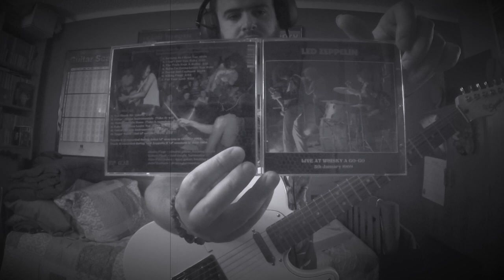Led Zeppelin KILLING FLOOR (THE LEMON SONG) (Live@"Whisky A Go-Go", LA, CA Jan 5, '69)(GTR Improv 2)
Debut LP "Led Zeppelin"recorded@"Olympic Studios" on Sept 25, '68 at 11pm(+Oct '68)to(released Jan 12, '69(US), March 31, '69(UK), cost 2,000lbs to complete, done in 36hrs or 9 days to record, not much overdubbing, remained on charts for 73 weeks).Jimmy Page used a '59 Fender Telecaster(giving to him by Jeff Beck)"Dragon" paint job, '59 Supro Coronado 12" amplifier, '65 Gibson J-200 and/or '60's Harmony Sovereign H1260 acoustic, Fender 10-string and/or MSA Classic D-12 pedal steel guitar, Tone Bender, Vox Wah + a violin bow, "Leslie" organ speaker on the LP.According to Led Zeppelin's "Day by Day" book Page borrowed a Gibson Flying-V for "You Shook Me".Jimmy Page provided a powerful LP with placing of mics to create a huge ambient reverb sound which would make all the instruments and Robert Plant's POWERFUL vocals and not so boxy or muted such as the sounds bands were doing in the '60's.Jimmy experimented with reverse echo and massive reverb on the LP."The New Yardbirds" now to "Led Zeppelin" after signing with "Atlantic Records" in '68 with band manager Peter Grant.LZ started their 1st North America US tour days before X-Mas '68, 1st stop "Boxing Day"@Denver Coliseum, Colorado ending the US tour in Baltimore@"Baltimore Civic Center" 2/16/69.Page said they had to finish whatever they were doing in the U.S. before 6 months ran out in the beginning(in between touring/recording for "LZII")because they were afraid of the Vietnam draft.LZ started their British and European dates 3/1/69-mid April '69 and their 1st "BBC" sessions in Sweden and Denmark in between."Killing Floor" originally written/recorded by "Howlin' Wolf" in '64.LZ credit Muddy Waters here too.Jimi Hendrix of course did his rendition in many different versions live and in the studio.Another ex. of LZ taking a cover and making it their own calling it "The Lemon Song" and was eventually recorded in the studio for their 2nd LP "Led Zeppelin II" released Oct 22, '69.Apparently there is an early UK release of "Led Zeppelin II" showing "Killing Floor" instead of "The Lemon Song".Plant often incorporated the lyrics of this song in other songs live when improvising("How Many More Times" Live@"Royal Albert Hall" Jan 9, '70.).Plant would sing the famous line "SQUEEZE MY LEMON TILL THE JUICE RUNS DOWN MY LEG!"(Supposedly "BORROWED" from Robert Johnson's song "Travelling Riverside Blues" recorded June 20, '37.Also another song Zeppelin covered).The story with lyrics like this is, who really knows who sang it 1st?!I could imagine lyrics like this turned every woman on.I could see where Nancy and Ann Wilson from "Heart" maybe got the Zep fever after hearing Plant SHOUT OUT when they saw LZ in May '69.Just one of the citrusy manhood Zep songs which dirty fruits find their way in Zep lyrics!I did 2 takes of the song, 1 having my "MJM Britbender" fuzz(like Page's Tonebender)on during the guitar solo, and 1 not.This version is with.I've added pictures from this gig, and tweaking my rig to Page's '66 Vox UL120 amp+'69 Rickenbacker Transonic speaker cabinets used on early US leg tour.This was LZ's 4th and final show@"Whisky A Go-Go" on Sunset Strip(after playing earlier dates that week)before heading back on the road.The 4 shows started the day after New Years Day, and sounds like a small crowd.Plant talks about the debut LP being released, as usual everyone@1st doesn't give a hoot!Little did they know hippies lives would be changed!Page(medicated after seeing a Dr.)and the band had the flu that week(as you hear Plant say "If anybody was here last night...you know how we were saying we were getting over the flu...well we've all got it back again.We're pleased to be here"."Led Zeppelin" took turns opening that week with "Alice Cooper".Note Bonham's Ludwig black diamond pearl kit(22", 13", 16", 16")with Slingerland chrome snare drum used from late Dec '68-early Jan '69 for the US tour.No evidence supporting the fact its his kit or a rental kit but was used briefly on tour and is also not to be confused with the kit used on LZ's debut which was according to Jason Bonham(John Bonham's son)a blue sparkle Slingerland kit.This is the 1st and earliest LZ bootleg recording we know of so far, recorded just under 4 months after "The New Yardbirds"("Led Zeppelin")1st gig@"Gladsaxe Teen Club", Gladsaxe, Denmark, on Sept 7, '68.
Led Zeppelin Live@"Whisky A Go-Go" LA CA, USA, Jan 5, '69 Setlist
1.As Long As I Have You(medley:Spirit "Fresh Garbage"/Eddie Cochran "Summertime Blues"/Ray Charles "Hit the Road Jack"/"Mockingbird"(unknown))
2.I Can't Quit You Baby
3.The Train Kept A-Rollin'
4.Babe I'm Gonna Leave You
5.Dazed And Confused
6.Killing Floor
7.For Your Love
Led Zeppelin:
*Backing vocals
*Jimmy Page-elec gtr
Robert Plant-lead vocals harmonica
*John Paul Jones-bass gtr
John Bonham-drums
Gear
Fender/SquierAffinityTelecaster
RolandMicroCubeGXAmp(BritCombo/Reverb)
MJMBritbender
VoxWah
BossBC-2ComboDrive
BossFB-2FeedbackerBooster
ElectroHarmonixOceans11(Plate)
BossGE-7Equalizer